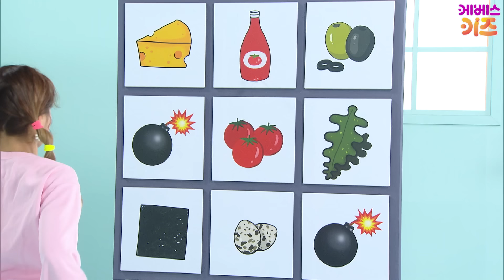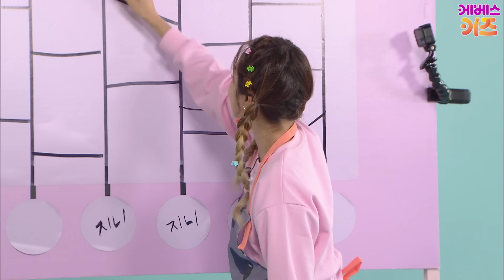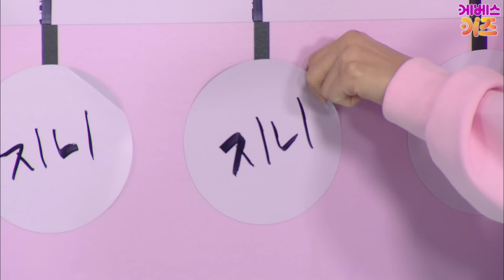꼬야식당 36~40회 모아보기ㅣ드디어 오픈!ㅣ헤이 지니ㅣTV유치원ㅣ1시간 연속 재생ㅣKBS 방송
드디어 지니와 꼬야가 식당 오픈!

36회_바삭바삭 고등어 구이
37회_고소한 버섯 탕수
38회_감자 샐러드
39회_시원 달콤 멜론 화채
40회_연어 조림 도시락